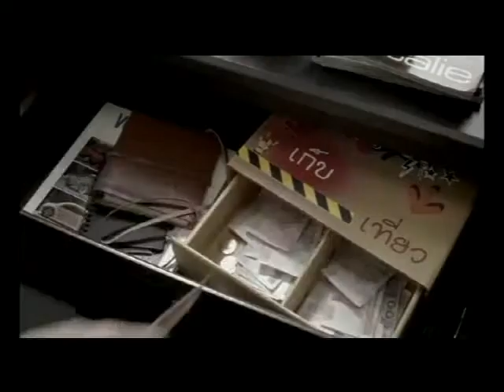New comercial LEO Beer TVC ลีโอเบียร์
The new 2008 Leo beer TVC. It is pretty nice advertising work. It is so cool. Leo beer is the best seller beer in Thailand.